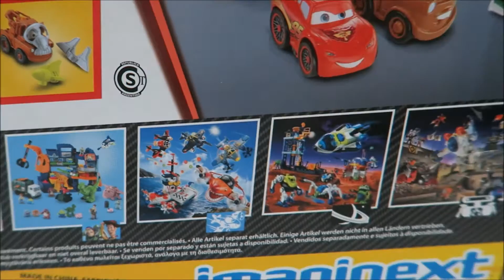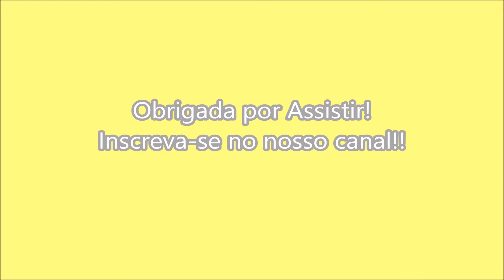Brincando com Disney Pixar Cars Imaginext Spy Mater Garage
Vamos conhecer e brincar com a garagem secreta do Mate do Cars (Disney Pixar).
É muito legal!
É um brinquedo Imaginext da Fisher and Price.